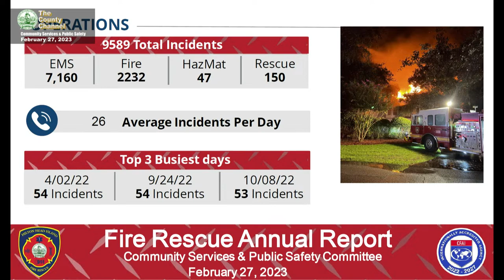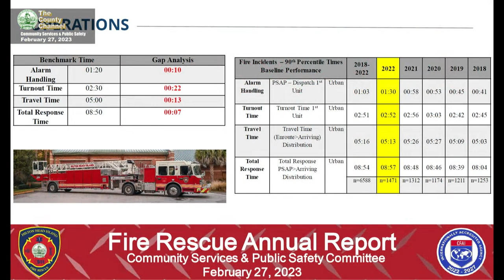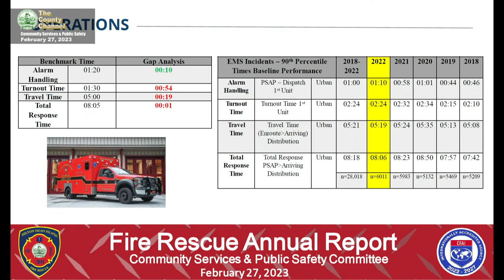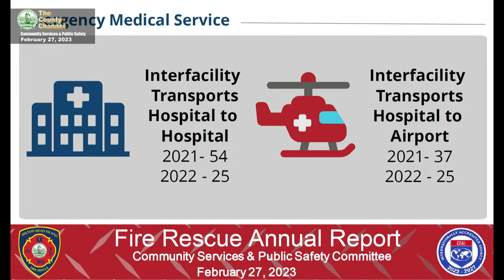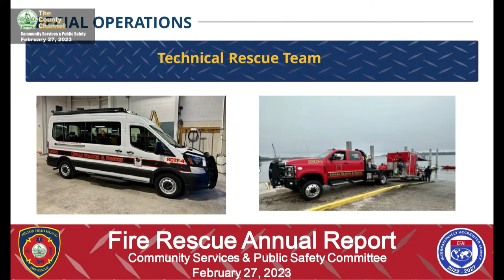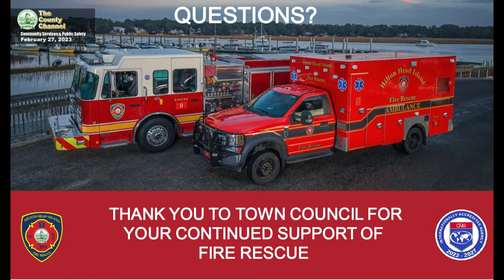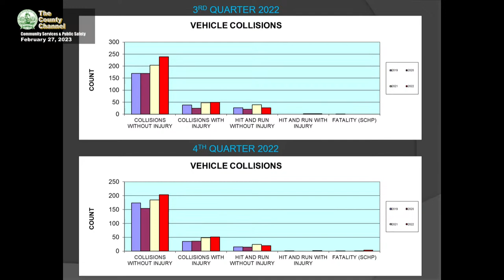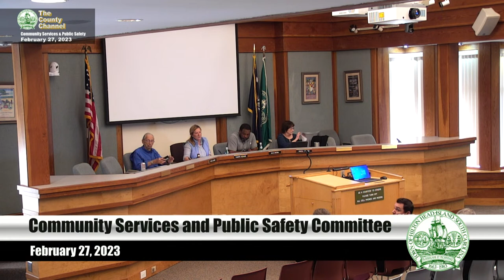Town of Hilton Head Island, Community Services & Public Safety Committee, February 27, at 10 AM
Town of Hilton Head Island, Community Services & Public Safety Committee, February 27, 2023, at 10 AM